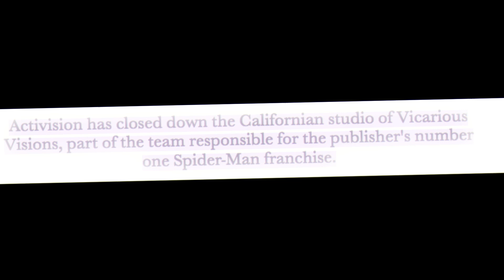Se te echa de menos Skylanders :')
Mi server de discord :DD